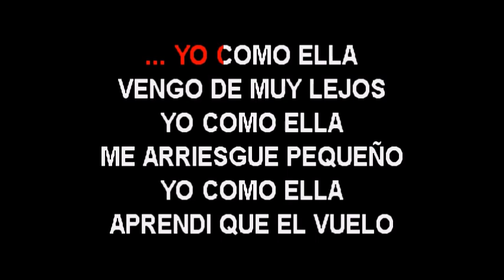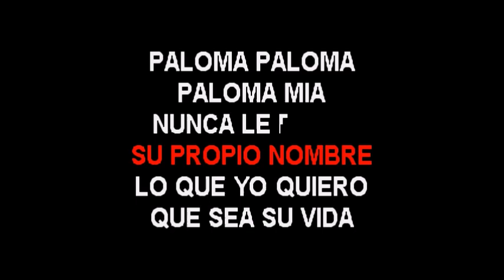Fernando Villalona Paloma karaoke